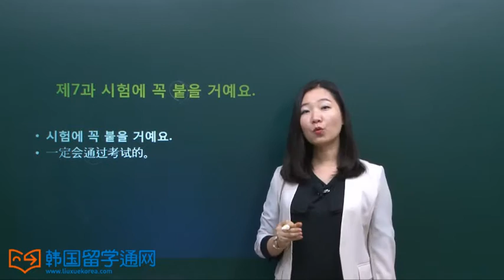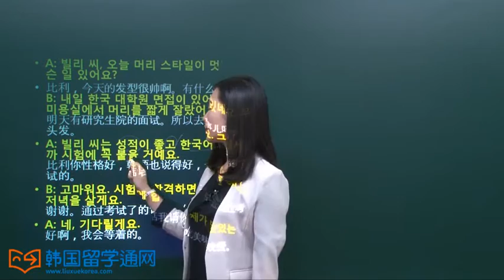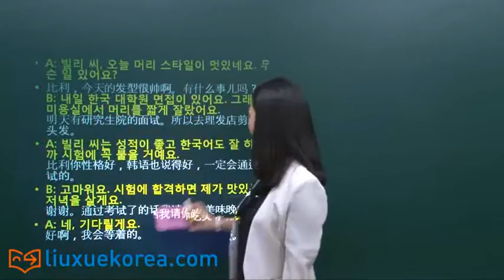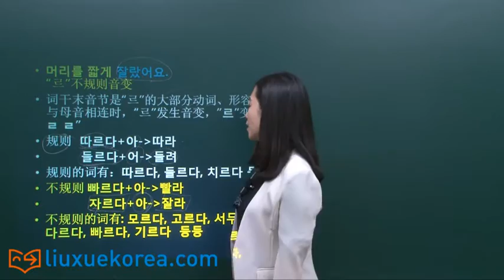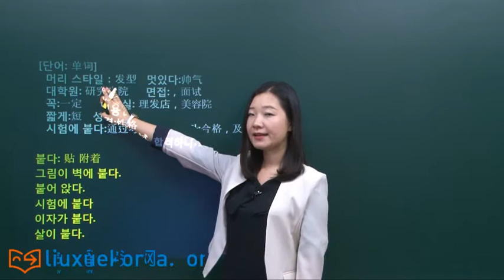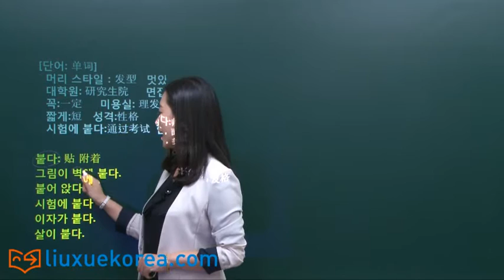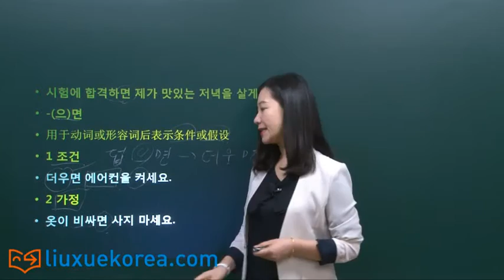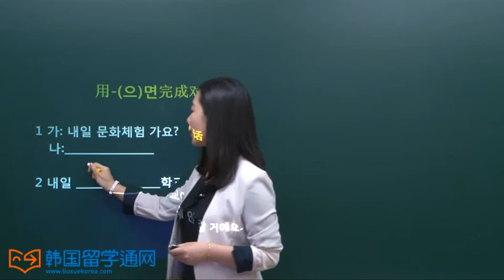韩语实用情景对话（下）第七课 一定会通过考试的。